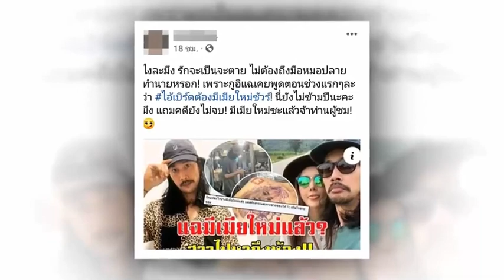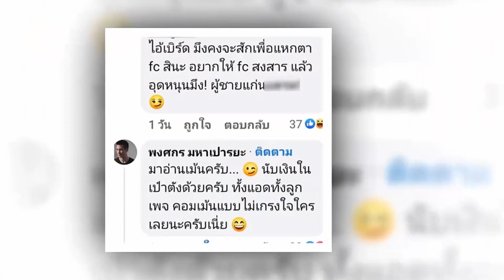แต๊งค์ อยู่ข้าง เบิร์ด เตรียมเงินไว้เลยฟ้องแน่ เพจและคนปากแจ๋ว